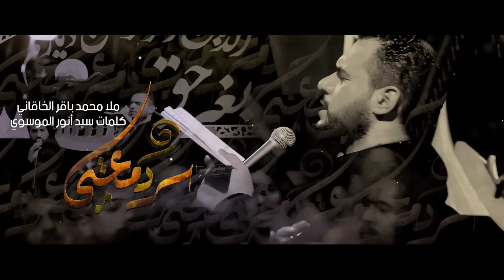سر دمعتي || ملا محمد باقر الخاقاني || هيئة مجانين الحسين ع